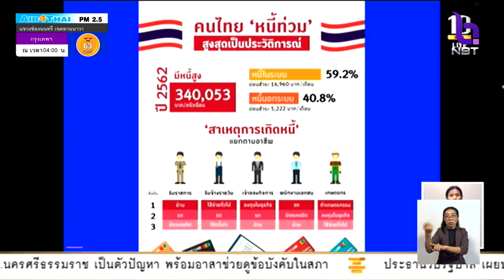ฟัง "มิ่งขวัญ" กะเทาะปัญหาเศรษฐกิจในศึกซักฟอกรัฐบาล..ประเทศไทยจะอยู่กันอย่างไร